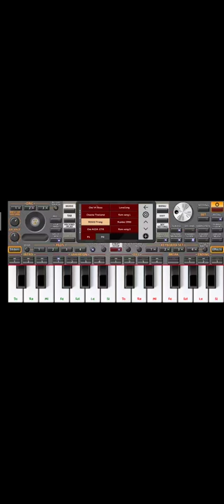សាកអាគរក្នុងorg khmer2020 how to new style Khmer